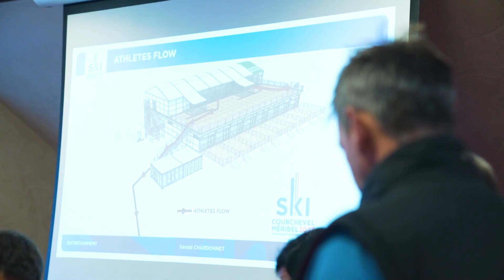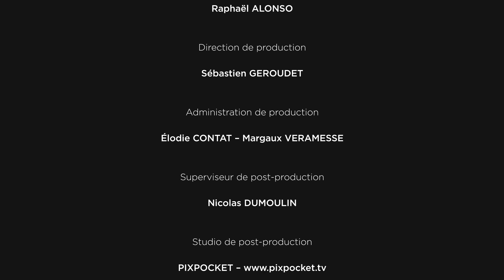"A l'unisson": de la candidature à l'événement, la belle histoire des Mondiaux de Courchevel-Méribel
Les championnats du monde de ski alpin sont organisés en France pour la 4e fois seulement. Après Chamonix, Val d’Isère, les stations de Courchevel Méribel seront au centre du monde dès dimanche 5 février. Une double candidature pour un projet unique, une première portée par des femmes et des hommes. Il aura en effet fallu 8 ans pour que cette idée née dans l’esprit de quelques-uns se transforme en rendez-vous international. De Costa Navarino à la création de la piste de l’Eclipse en passant par les inspections de la FIS et la grande répétition des finales de la Coupe du monde, ces passionnés de ski nous font revivre ces instants à quelques jours de l’ouverture des Mondiaux...
Réalisation: Sébastien Géroudet / PixPocket / Courchevel-Méribel 2023